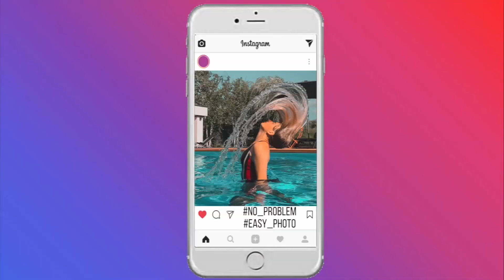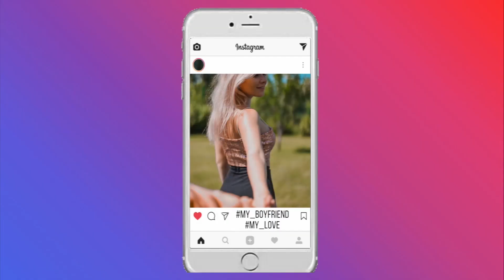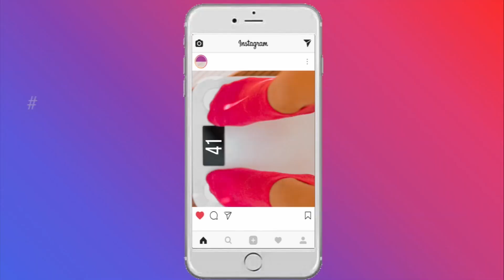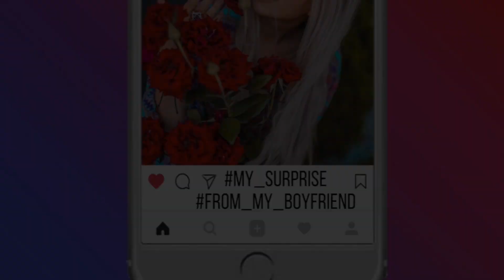INSTAGRAM HACKS AND PHOTO DIY IDEAS || Instagram vs Real Life by QWE girls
Instagram vs Real Life & Funny Facts! Simple and Funny Creative Photo Life Hacks & Phone Photography Hacks and More DIY Ideas by QWE girls

We do not make any warranties about the completeness, safety and reliability. Any action you take upon the information on this video is strictly at your own risk, and we will not be liable for any damages or losses. We Love you guys! Smile More ;)